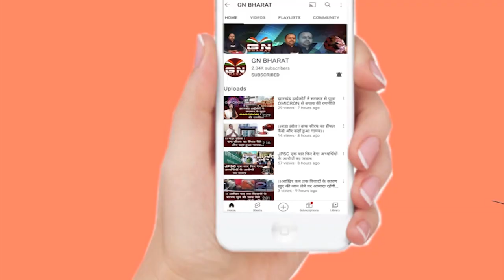चैनपुर में भूत- प्रेतों की टोली के साथ निकली भगवान भोलेनाथ की भव्य बारात